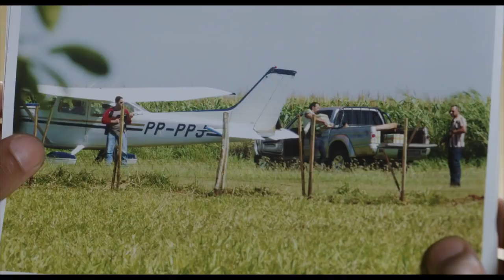Trailer EM NOME DA LEI, de Sérgio Rezende, FOX, 2016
@ManseboArte  Trailer EM NOME DA LEI, de Sérgio Rezende, FOX, 2016 - com Mateus Solano, Paolla Oliveira, Chico Díaz, Eduardo Galvão, Emílio Dantas... Assistindo-se ao longa EM NOME DA LEI, essa primorosa entrega de Sérgio Rezende ao público brasileiro, difícil saber o que mais nos impressiona e fascina. Inspirado em fatos reais, a saga da justiça federal em rota de colisão com o crime organizado na fronteira do Brasil, é o retrato de um país que há muito deixou de ser do futebol e do carnaval, duas de suas maiores referências para o mundo até então, para trilhar pelos caminhos da violência e da corrupção desenfreadas. Há anos atrás, um filme nacional dessa natureza soaria, quando muito, feito um clichê de similares americanos, o que absolutamente não é o caso, tamanha a qualidade de toda a produção, em nada devendo a qualquer blockbuster do gênero.A rara oportunidade de se assistir as contracenas de Mateus Solano e Emílio Dantas, dois entre os maiores novos talentos da nossa dramaturgia, a presença cênica sempre impactante de Chico Diaz, e o contraponto da candura artística de Paolla Oliveira, nos enchem de orgulho pelo nível  técnico alcançado, e otimistas quanto a futuros projetos que possam coroar ainda mais a excelência do nosso cinema. Destaque para Eduardo Galvão, que nos deixou tão precocemente, a quem modestamente dedicamos a nossa postagem. Trilha sonora, Pedro Bromfman.